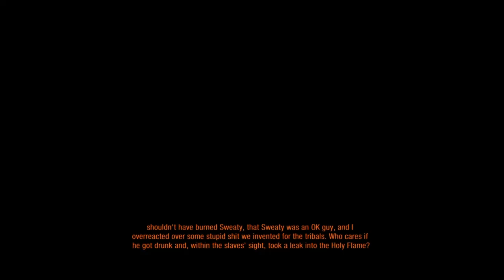Peace Was Never An Option | Metro Exodus Ep. 10